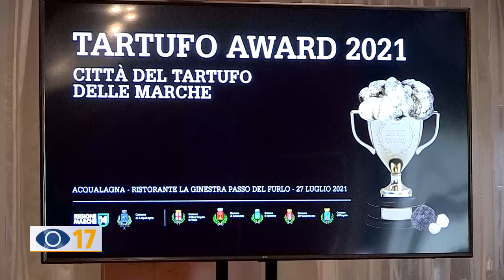Tartufo Award, sei città marchigiane si sfidano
Nei giorni scorsi, al Furlo, le sei città marchigiane del tartufo si sono riunite per la prima volta in un evento volto a celebrare questo prezioso tubero. Un vero e proprio cooking show, animato dagli chef dei rispettivi Comuni, ognuno dei quali ha proposto un piatto forte.